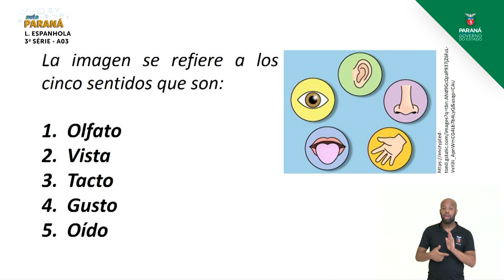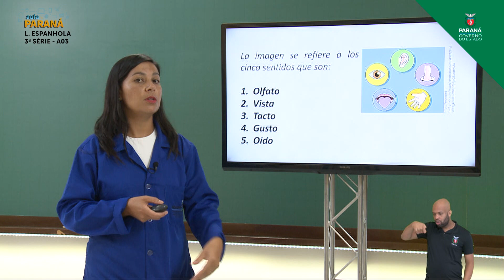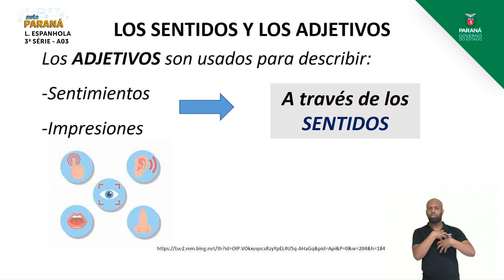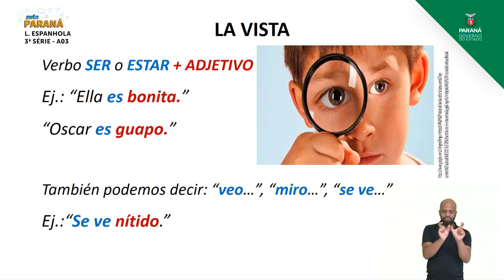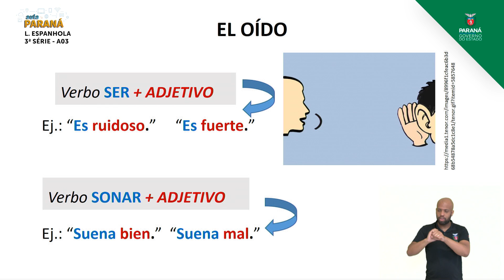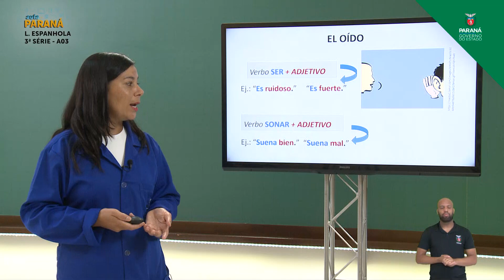2021 | Resumo da Aula | 3ª Série | Língua Espanhola | Aula 03 - Adjetivos - Parte 3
Professora Eliziane Lara